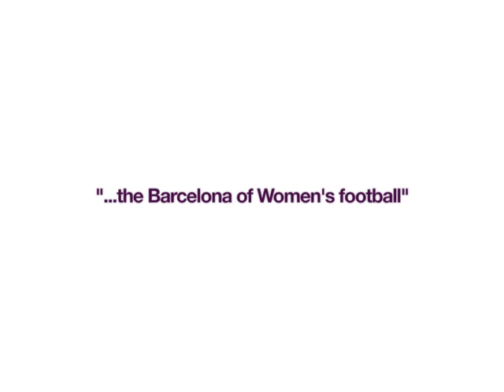UEFA Women's Champions League Competition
To win a pair of UEFA Women's Champions League Final tickets plus an official Adidas match ball then simply answer the following question:

Which team is Arsenal Ladies' star Alex Scott describing here?

"...the Barcelona of Women's football"

Terms & Conditions:

Competition closes 18:00 on 22.05.13
One winner will be selected at random
Prizes are non-transferable
No cash alternative will be offered
The winner will be contacted via e-mail after 18:00 on 22.05.13
Winner must be able to collect the tickets from Stamford Bridge before 19:00 on 23.05.13